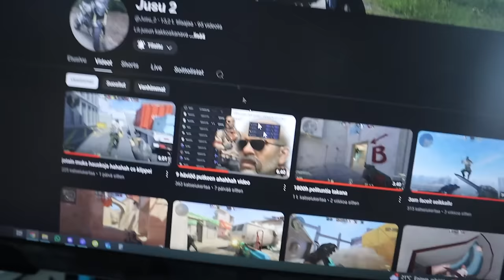Näin Tosi Kuuluisa Tubettaja Elää 😎